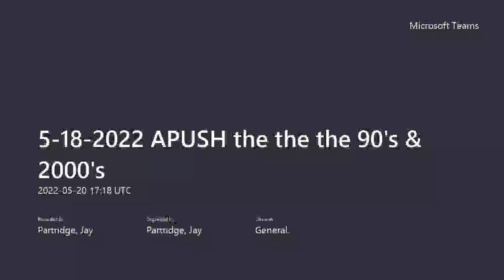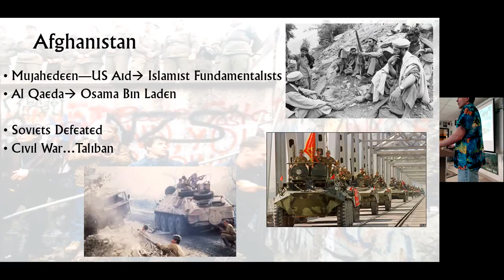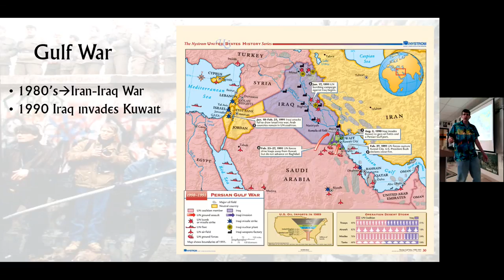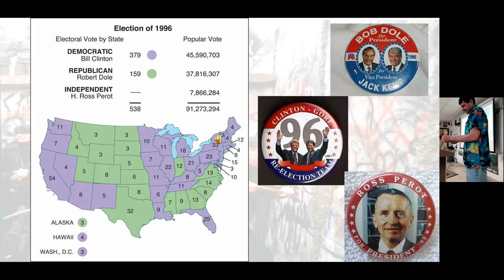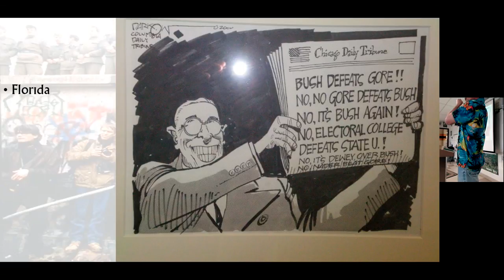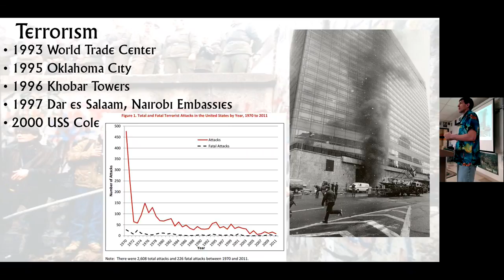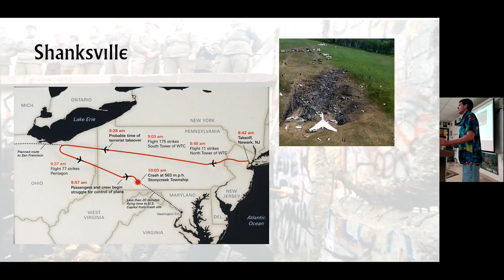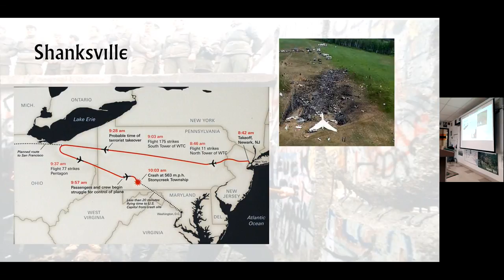5 20 2022 APUSH the the the 90's & 2000's